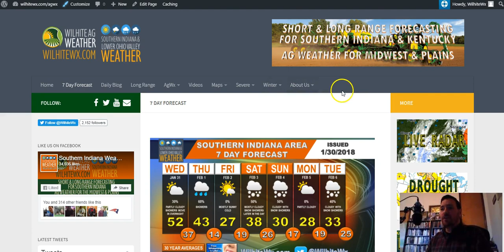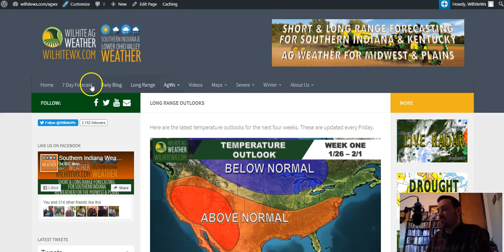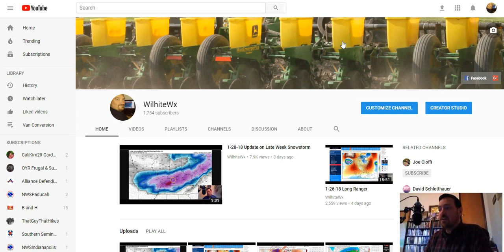1-31-18 Long Ranger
Active times are ahead in the weather department for eastern half of the country. Plenty of clipper systems are set to roll through. Details on the pattern in the video.